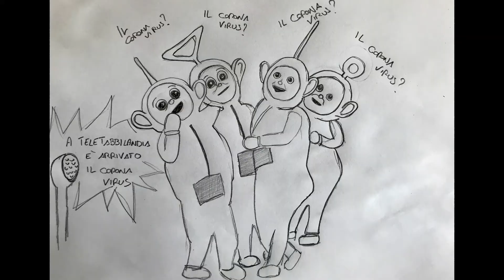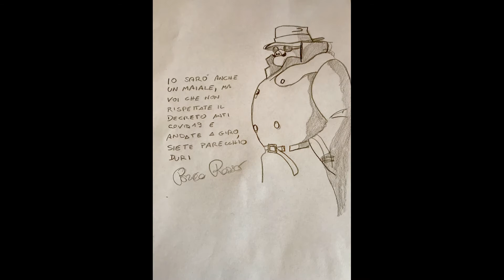Fake manga, fumetti e cartoni anni 80 e 90 durante isolamento per COVID19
Durante questo periodo di isolamento sono stato forse più impegnato che durante i giorni di lavoro, un po' perché lavoro da casa e un po' perché c'è da intrattenere i figli e le faccende domestiche sono quintuplicati.

Mi avete chiesto però cosa faccio nei tempi morti. Mi sono dedicato a fare cose che nessuno farebbe mai e tra questi, mi sono chiesto come i personaggi dei cartoni animati e dei fumetti anni 80 e 90 avrebbero reagito a questo situazione di isolamento obbligato.